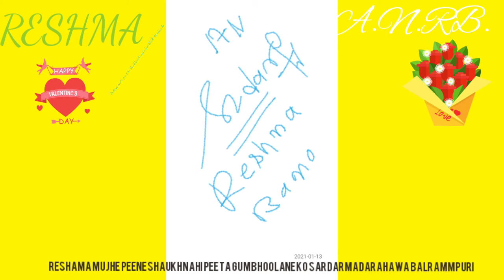Sadar ko peene ka shaukh nahi peeta Hai tera GUM bhoolane ko AN.RB.RESHAMA